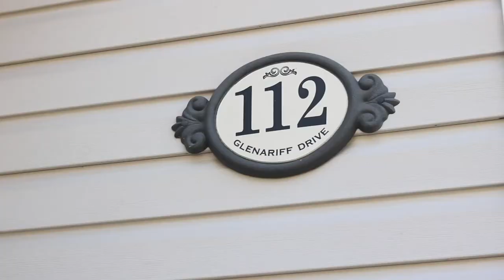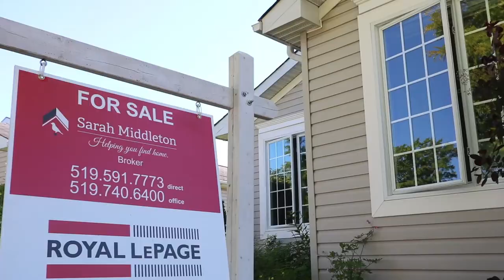Freelton Real Estate Video Tour | 112 Glenariff Drive | Sarah Middleton